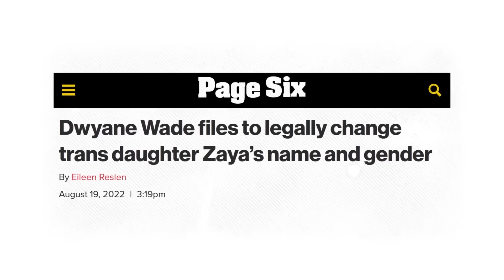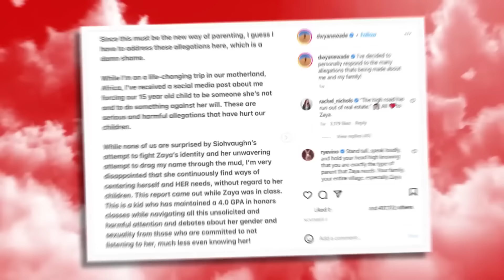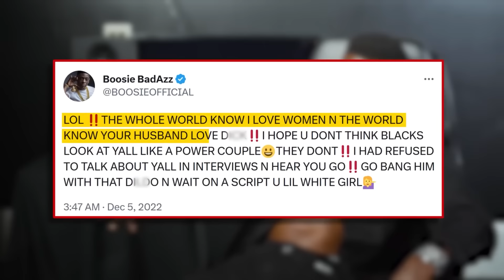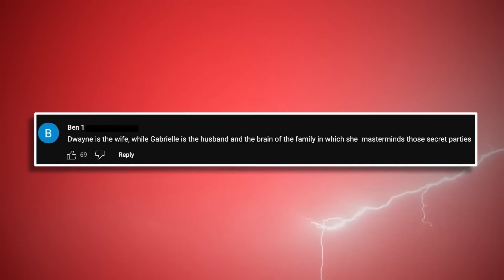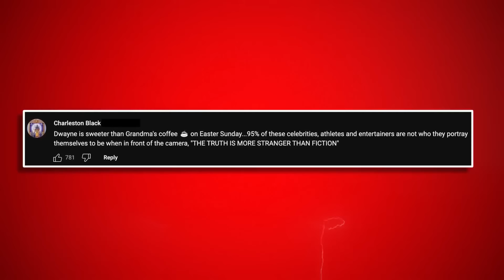Gabrielle UNION EXPOSES Dwyane Wade's CREEPY Party Secrets